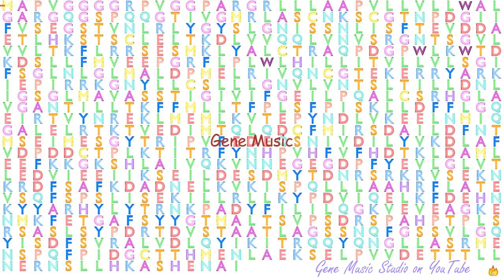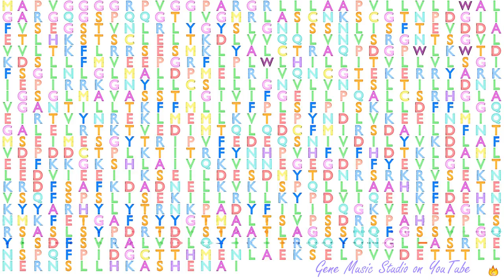Gene Music using Protein Sequence of CNNM4 "CYCLIN AND CBS DOMAIN DIVALENT METAL CATION TRANSPORT M"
Gene Music using Protein Sequence of CNNM4 'CYCLIN AND CBS DOMAIN DIVALENT METAL CATION TRANSPORT MEDIATOR 4'